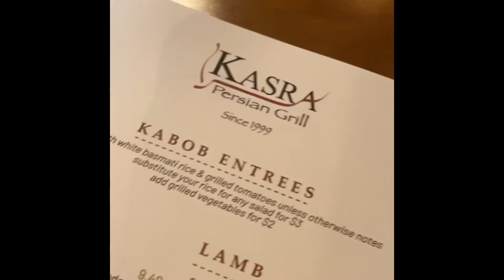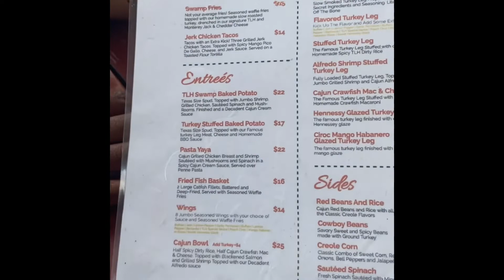Travel Vlog: Houston Texas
Hey Loves!! Welcome back and Welcome Welcome Welcome if you’re new. This video is about my visit to Houston, Texas to see my best friend.